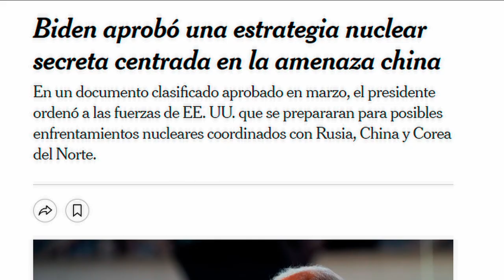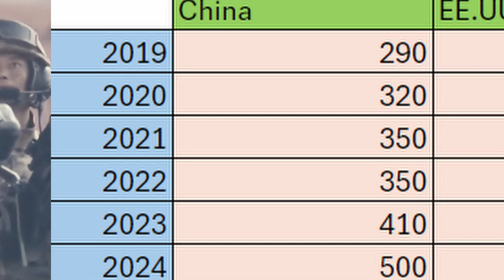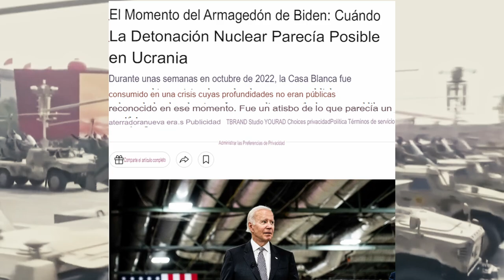☢️ASÍ ES LA NUEVA ESTRATEGIA NUCLEAR DE ESTADOS UNIDOS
En este vídeo veremos un artículo del New York Times sobre la nueva estrategia nuclear estadounidense.
Formas de Apoyar el canal:
Seguirme en las redes de abajo👇
Otros Videos Interesantes:
RRSS:

0:00 Introducción
0:20 Nueva Estrategia Nuclear estadounidense.
4:45 Fin.